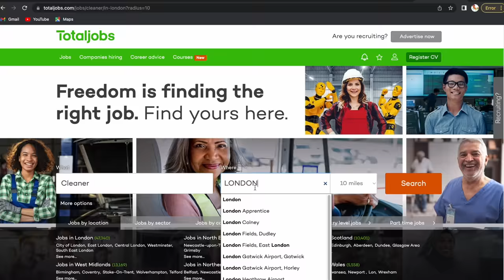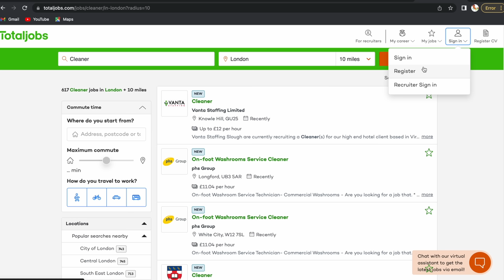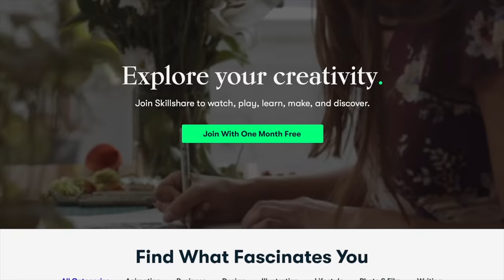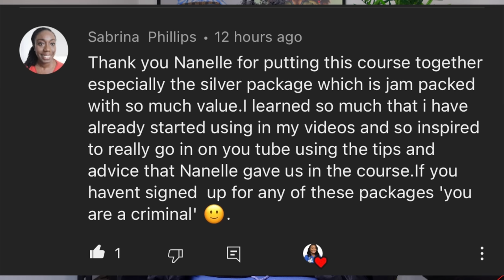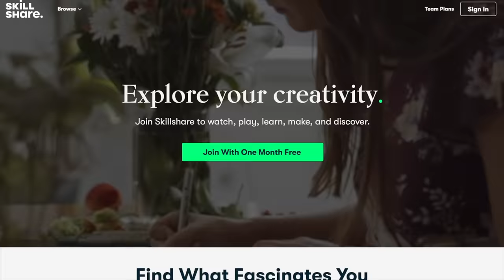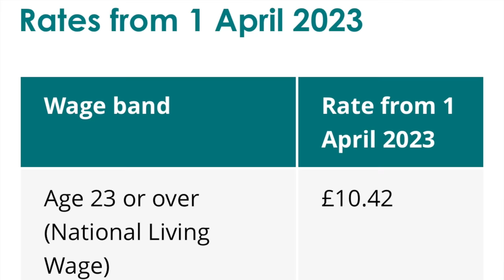7 EXTREMELY EASY TO GET JOBS IN THE UK| JOB OPTIONS FOR DEPENDENT VISA HOLDERS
Discover accessible job opportunities in the UK for dependent visa holders

IF YOU WANT TO START OR GROW YOUR YOUTUBE CHANNEL , I HAVE ALL MY SECRETS IN THIS COURSE